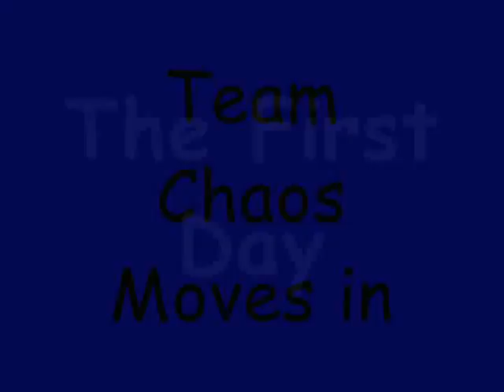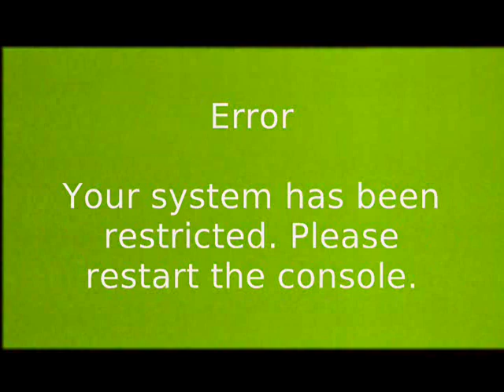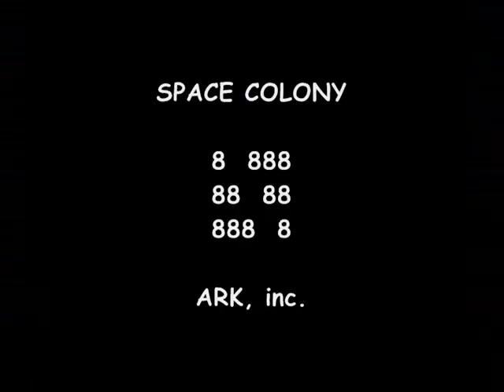King Dillony Gamehouse Show - Episode 2: "Team Chaos Moves In"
After the tax fix, Team Chaos moves in with Dillony, but Collin gets on the gang's nerves. since Dillony was bored, he was playing with Mordecai's new invention, the WinStation. the glitch appears that was created by Dylan.

Dillony was calling Tech Support to Mordecaicrosoft